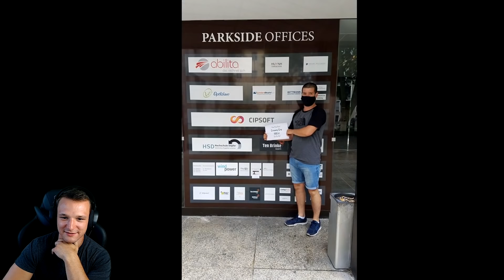#65 Gdzie jest depo? | Crowny Shoty | Tibia Damora